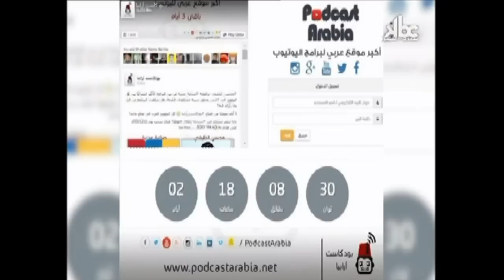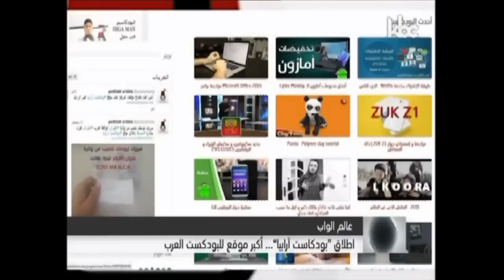تقرير قناة الخبر kbc الجزائرية عن افتتاح موقع بودكاست آرابيا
تقرير الإعلامي الجزائري زبير فاضل عن افتتاح موقع بودكاست آرابيا، وفيه يتحدث عن حفل الافتتاح وجدية الموقع.
هذا الفيديو تم نشره بترخيص من قناة KBC، جميع الحقوق محفوظة.